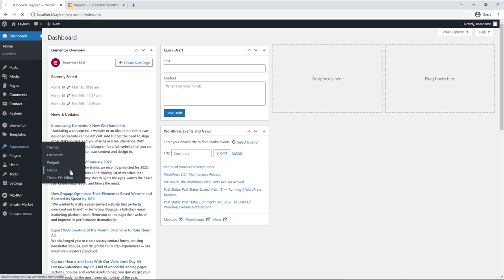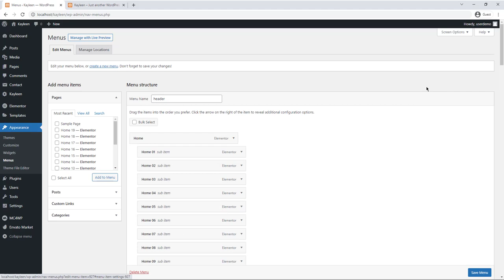Mega Menu | Kayleen - Blog & Magazine WordPress Theme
This is a tutorial for Mega Menu of Kayleen - Blog & Magazine WordPress Theme.
Kayleen is a Minimal, Clean, Creative and Multipurpose Wordpress theme focused on content and usability and is suitable for all kind of blog and magazine sites like personal blog, photography, travel, food, etc.

It is Super Fast, Lightweight and SEO Optimized and helps you to get a better score on google.